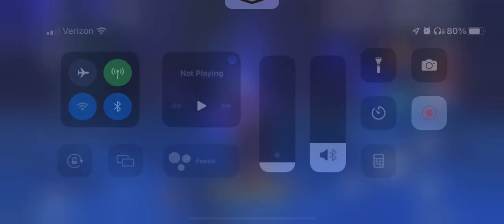Genshin Video #151: Diluc, Kazuha, Noelle, Rosaria